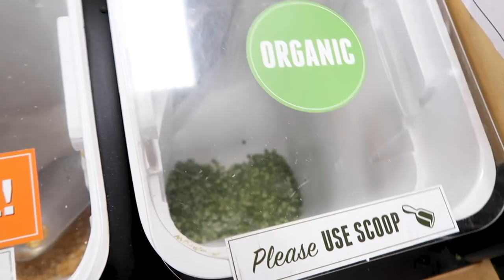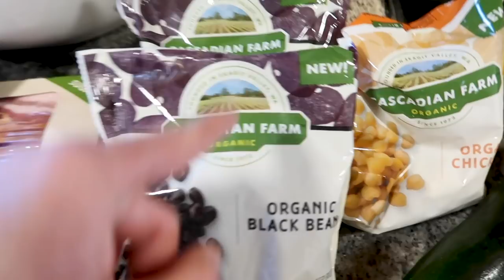MOVING VLOG 🌟🙌🏻 At Home Resistance Band Workout + Attempted Healthy Grocery Haul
I finally moved into my new house! I did an at home, resistance band only workout and managed to scavenge in the grocery store for scraps to do a somewhat healthy grocery haul.

Full workout written out below!

♡ AT HOME, FULL BODY, RESISTANCE BAND WORKOUT ♡
Skater squat | 3 x 6-12
Banded bent over row | 3 x 10-15
Single leg RDL | 3 x 10-15
Overhead press | 3 x 8-12
Elevated push | up 3 x 8-12
Lateral raise | 3 x 8-15
Forward lunges | 3 x 8-20
Banded glute bridges | 3 x 10-20

★❤︎ BEST DISCOUNTS ❤︎★